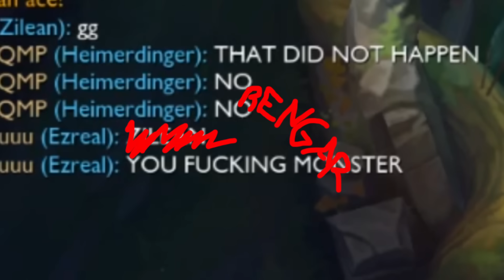Clearly All Rengar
Who wants to see me do ALL the work? Dolo, only me, by myself, holdin it down!